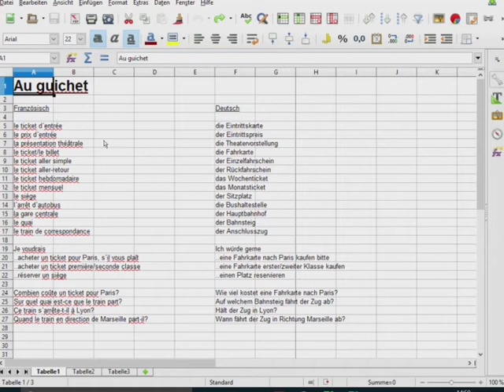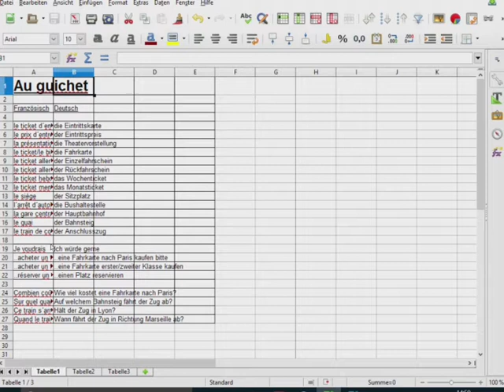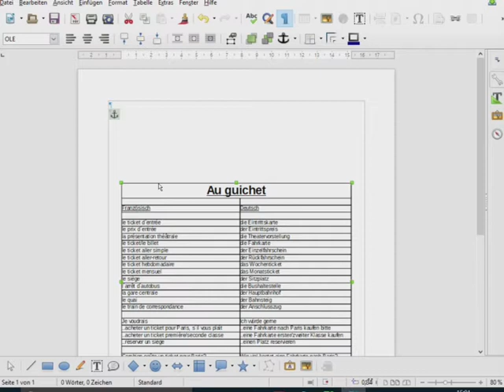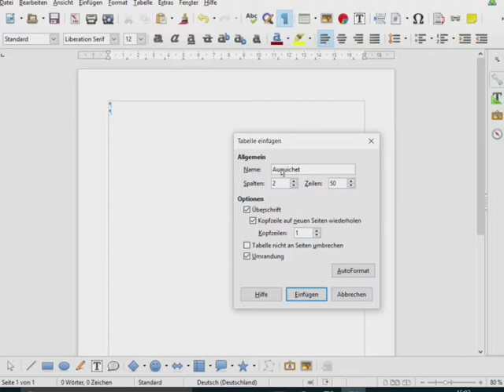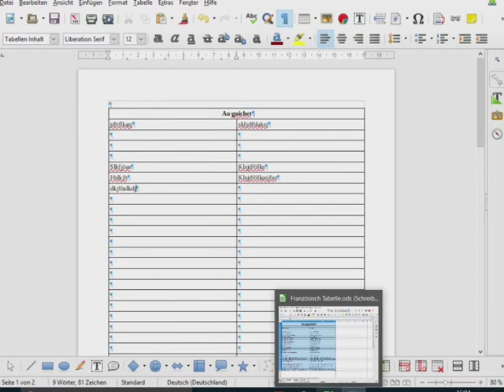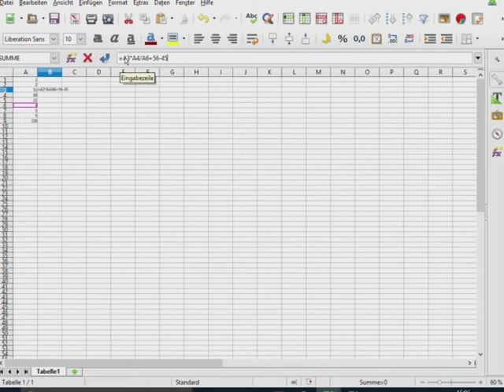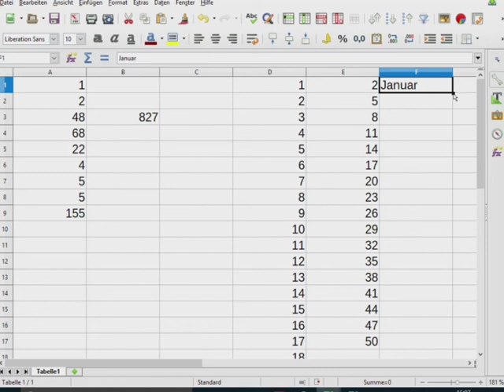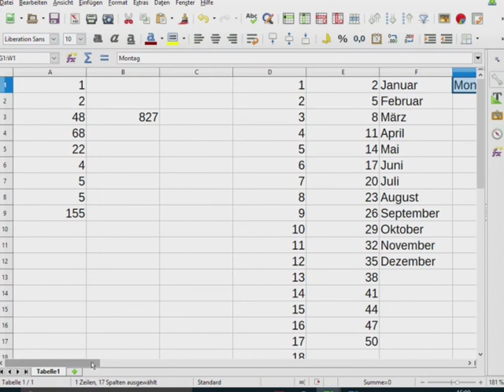Tabellen in Calc und Writer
Eine ganz grundlegende Einführung in die Arbeit mit Tabellen in LibreOffice.
Was genau ist eigentlich Tabellenkalkulation?
Was hat es mit den Formeln und der Autoergänzung auf sich?
Wie verändere ich die Spaltenbreite?
Warum sollte ich bestimmte Tabellen lieber im Writer erstellen?